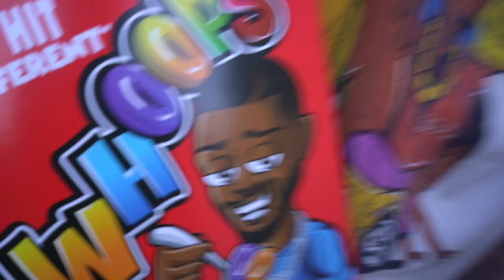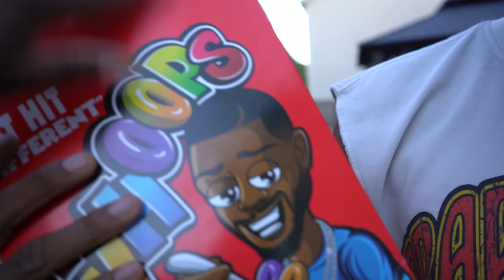TELLING @REAL_JMANE TO MAKE MY WIFE MAD TO SEE HER REACTION *she put him out*